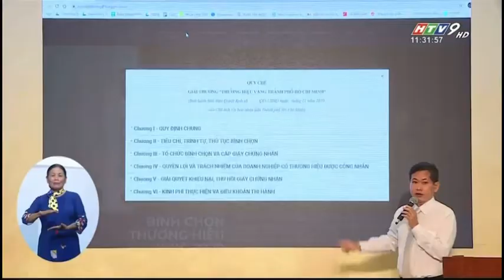Bình chọn Thương hiệu vàng TP.HCM năm 2020